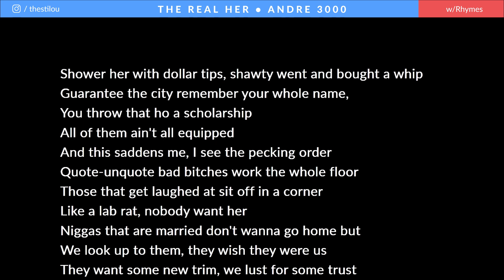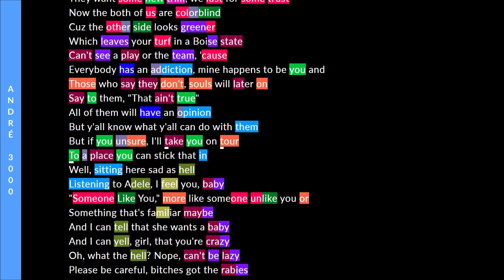André 3000 on The Real Her | Rhymes Highlighted